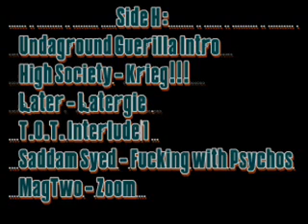High Society Crew - Undaground Guerilla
seite A: High Society - Undaground Guerilla   (Tape)  -2001-